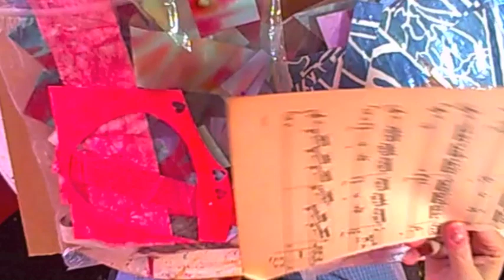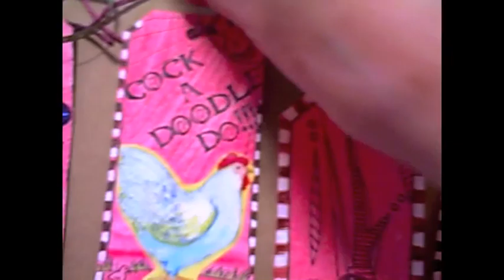Mixed Media Art Tags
Using various mediums to create tag art!